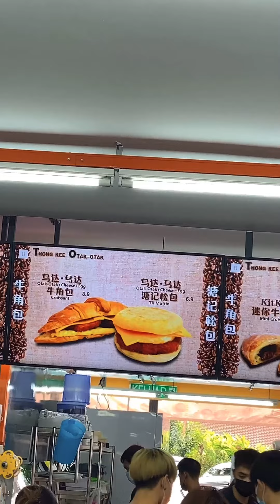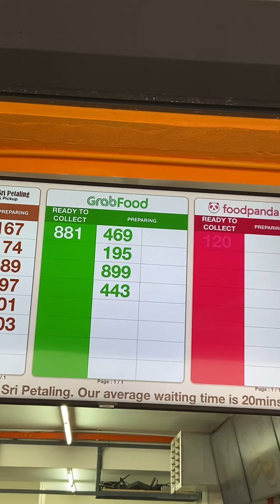《溏记海南茶室》Sri Petaling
✅必点饮料: 劲抽冰、1+1、Asam boi

✅必点面包: 牛角面包、雪油kaya面包